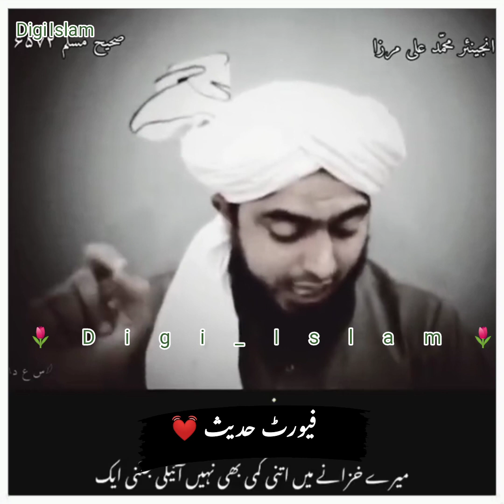Engineer Muhammad Ali Mirza💓